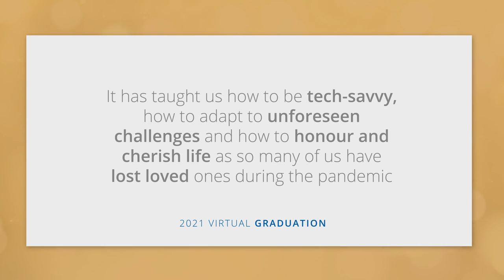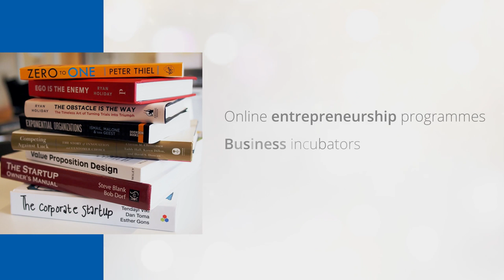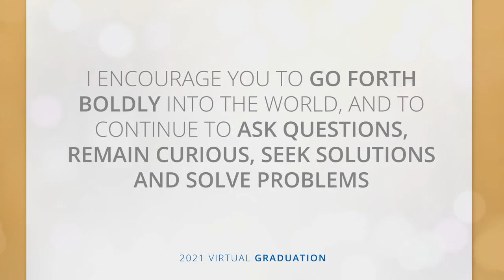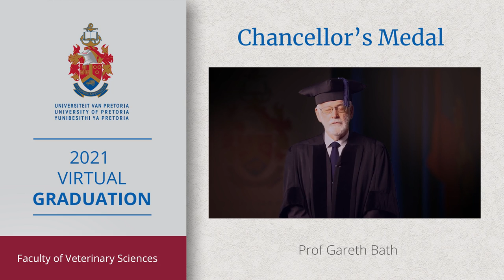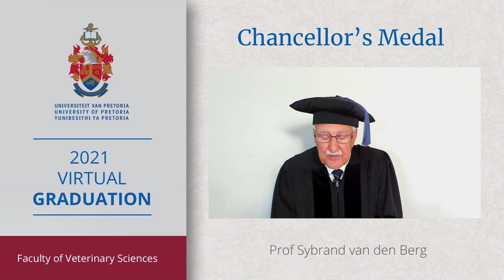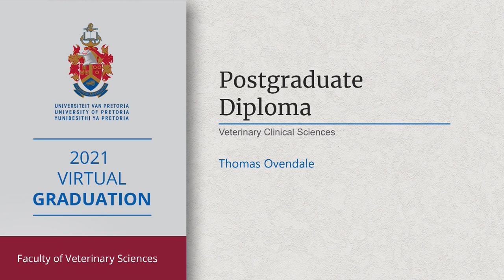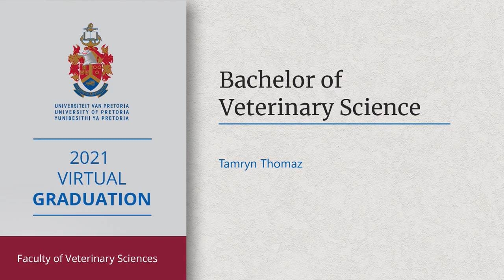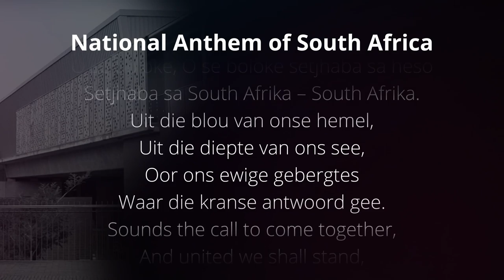UP 2021 Virtual Graduation - Part 6 Faculty of Veterinary Science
16 April 2021 | 10:00
PART 6
FACULTY OF VETERINARY SCIENCE
All postgraduate and undergraduate fields of study
Chancellor’s Medal: Prof GF Bath
Chancellor’s Medal: Prof SS van den Berg